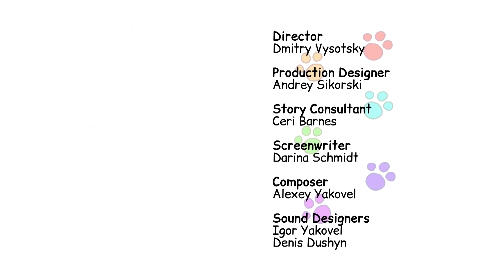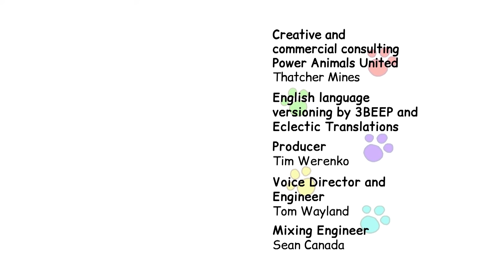Kid-E-Cats en español | Jugando a los payasos con Boris | DIBUJOS ANIMADOS para niños | Episodio 63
En este nuevo episodio de "Kid-e-cats", veremos como estos
adorables gatitos ayudan a su amigo Boris a buscar a su payaso
interno y en esta búsqueda, un poco sin querer queriendo, lo
ayudan también a descubrir su talento natural para ser gracioso.